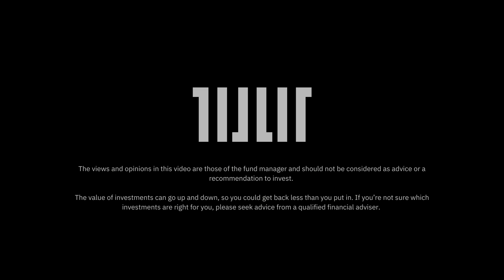TILLIT Meet the Manager - Premier Miton UK Multi Cap Income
Watch Gervais Williams, manager of Premier Miton UK Multi Cap Income explain their investment philosophy in 15 seconds.

With TILLIT you can discover and invest in best-in-class funds, from well-known classics to trailblazers and wildcards across asset classes, regions and styles. Each fund comes with a snappy headline, an executive summary of what it does, what its edge is and why it might be right for you.

Hear directly from the people managing the funds, find out what they are like as investors, how they make decisions and what makes them tick. Our exclusive TILLIT Meet the Manager interviews put a face to a name and give you a rare chance to meet the managers.

With TILLIT, you have the tools and information you need to build a portfolio that’s right for you. Open a TILLIT Stocks & Shares ISA or General Investment Account today and start investing in minutes with as little as £1.

Capital at risk. Tax treatment depends on your individual circumstances and may be subject to change.